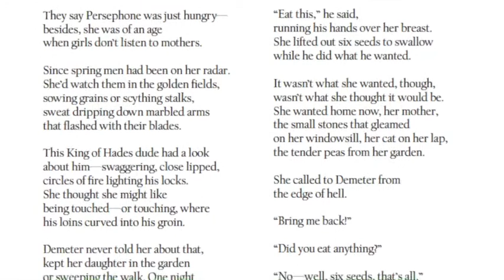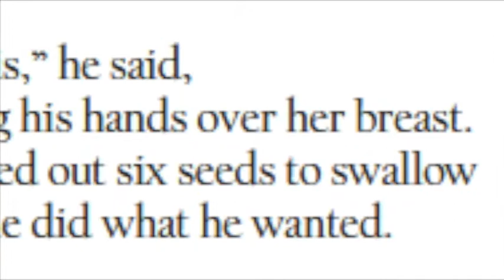Susan E. Gunter Reads "Persephone" from Artemis 2020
Here is Susan Gunter reading her poem published in Artemis 2020, entitled "Persephone." This video features Natalie Strum's painting "Seed of Life (Pomegranate)."

Our video also features the 2020 cover image from Dorothy Gillespie.*
Images reprinted from Artemis Journal 2020*